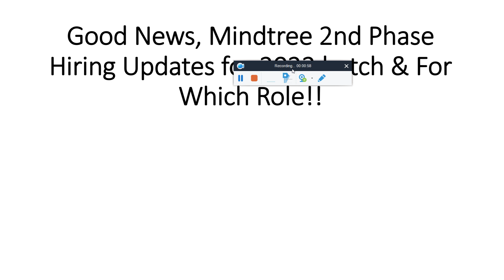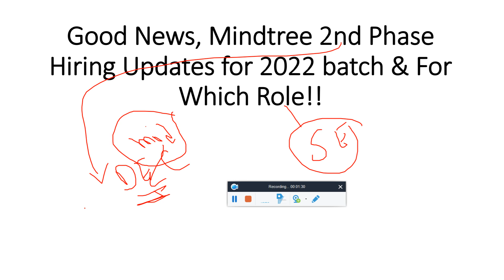Mindtree 2022 Batch Imp. Big Update - 2nd Phase Exam date, 2nd Phase Hiring Date, Candidature Status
🔴Mindtree 2022 Batch Imp. Big Update - 2nd Phase Exam date, 2nd Phase Hiring Date, Candidature Status | Round 1 Results & Candidature Update | Good News, Mindtree 2nd Phase Hiring Updates for 2022 batch & For Which Role!! | Sectional & Overall Cut-off Score to Qualify?
2nd Phase Exam Update After 13th Nov!! | Mindtree candidatures Mail Update, What's Next? | Today All Slots Exam Paper Ques & Analysis!! - Important Points Discussion - Must Watch to Clear All Your Doubts

🔴IBM (2 Step) | Amdocs | KPIT Mega Off-Campus Hiring for 2022, 2021 & 2020 Batch | Salary 5.5 Lakhs🔥

mindtreemindtree off campus drive 2021
2020 batch off campus
2021 batch hiring
mindtree 2020
mindtree 2021 hiring
mindtree pool campus
mindtree recruitment drive hiring 2020 batch
mindtree off campus drive
mindtree recruitment process
mindtree selection process
mindtreemindtree coding questions
mindtree interview process
mindtree interview questions
mindtree selection process 2020
mindtree selection process 2021
mindtree selection process 2019
mindtree selection process for freshers
mindtree testing interview questions
mindtree interview questions for freshers
mindtree interview questions and answers
mindtree interview
mindtree off campus registration process
mindtree
mind tree off campus hiring process
mindtree exam pattern
mindtree hiring 2019
mindtree aptitude questions
mindtree placement process
mindtree jobs
mindtree recruitment process 2021
registration of mindtree off campus 2021
mindtree off campus drive registration process
mindtree off campus registration 2021 process
mindtree questions
mindtree recruitment